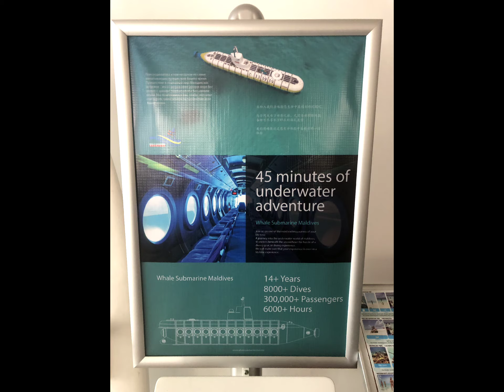Turquoise Residence by UI | 2019 | Maldives